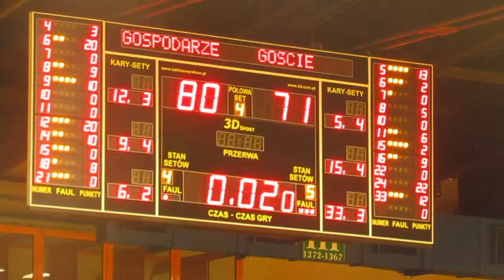Sport PR24TV - 11.02.2018